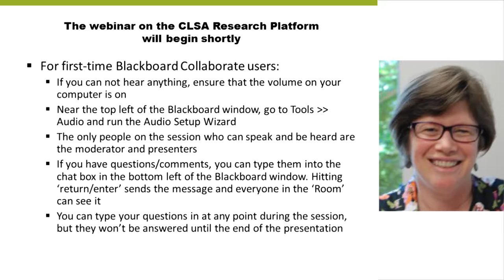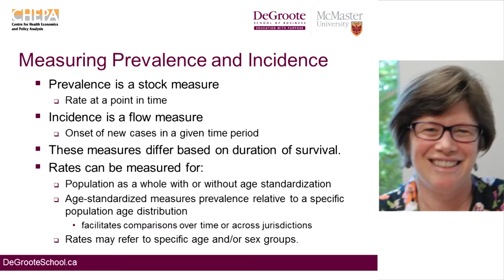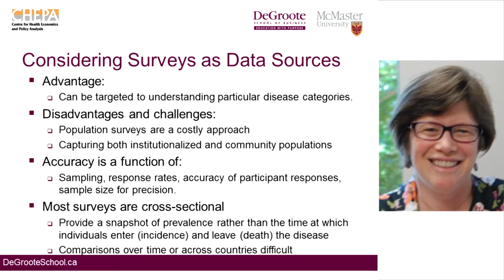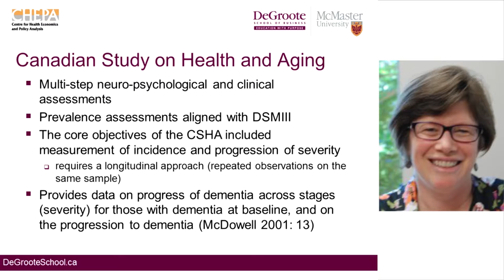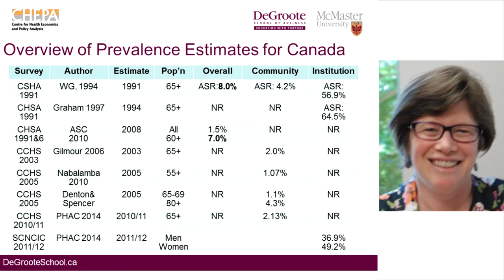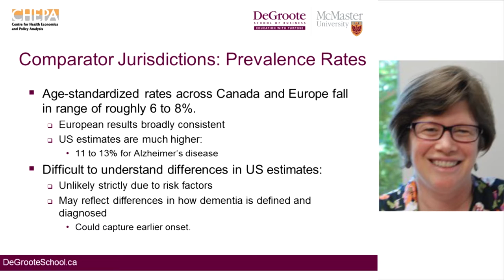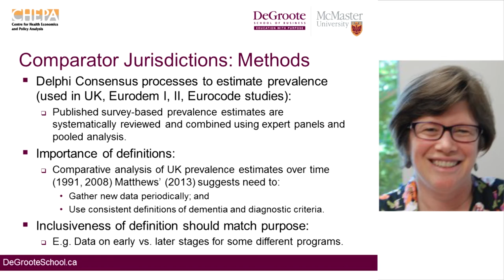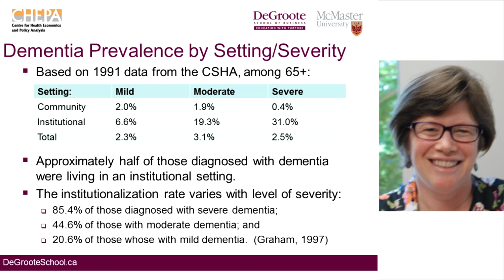CLSA Webinar Series: Estimating Dementia Prevalence in Canada Using Data from National Surveys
Dr. Gillian Mulvale, an Assistant Professor, Health Policy and Management in the DeGroote School of Business at McMaster University, presents the findings of a recent report commissioned by the Alzheimer's Society of Canada to better understand differences in dementia prevalence estimates and projections for Canada. The webinar focuses on estimates based on national surveys and discusses how methodological differences influence survey-based prevalence estimates and projections. Dr. Mulvale also discusses the potential use of data from the Canadian Longitudinal Study on Aging to develop estimates of dementia prevalence in Canada. Dr. Mulvale's overall research focus is on improving care coordination through the development of health policy and management frameworks that promote person and family-centered care, with applications in mental health and primary health care.